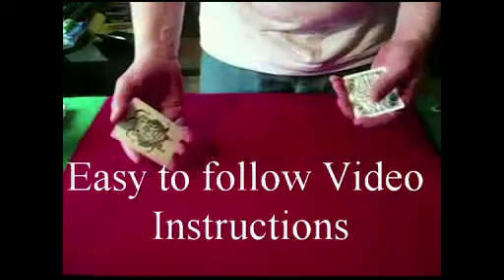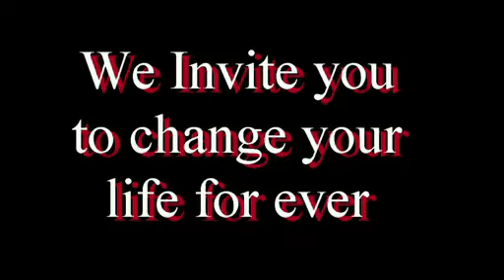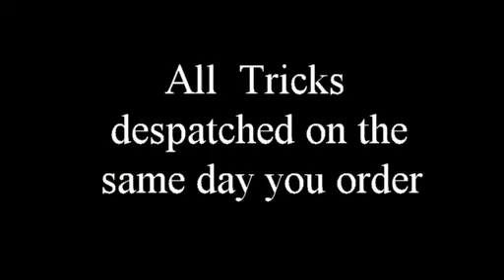learn magic with the Wonder Magic Factory